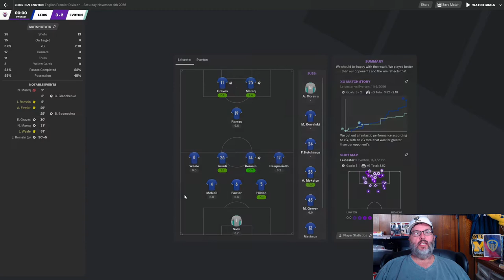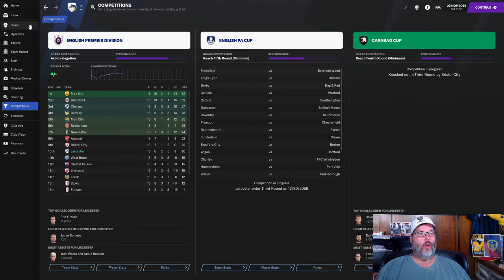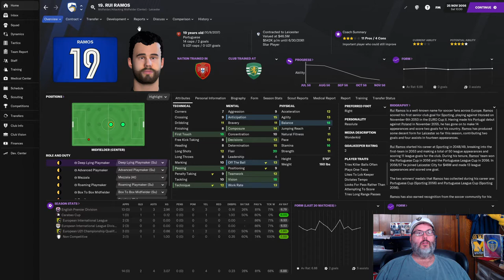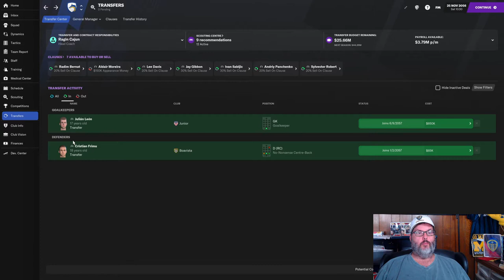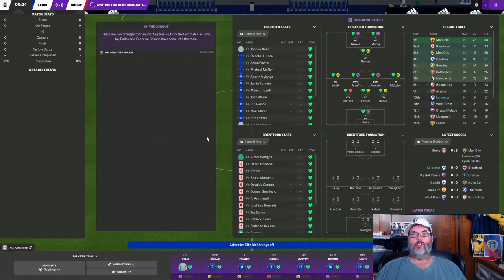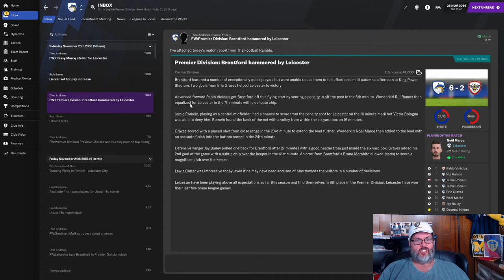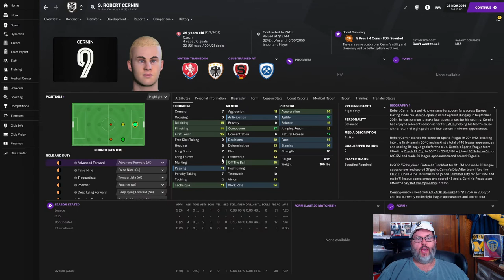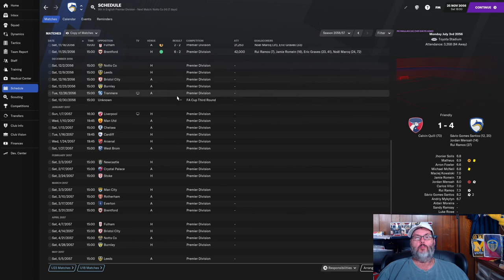FM21 JOURNEYMAN CHALLENGE - CLUB 3/LEICESTER - EP. 19 - Lots of Games